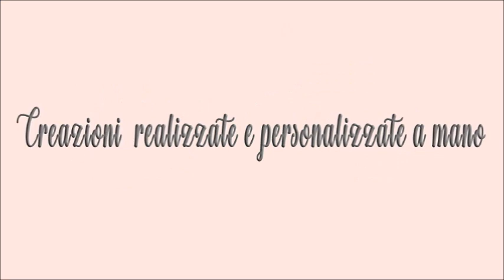EDERA E FIORI DAL ROSA AL LILLA PER QUESTO ALLESTIMENTO ROMANTICO ED INCANTATO party planner